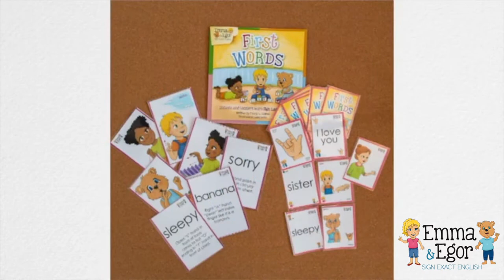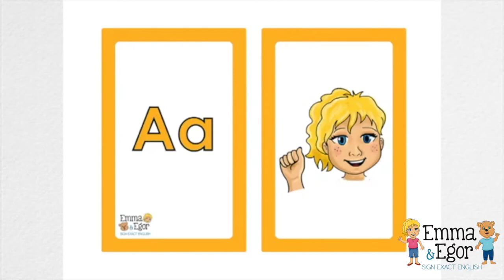Sign Language for Children Books - Emma and Egor - Sign Language Curriculums - Signing Exact English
For More Information on Sign Language for Children Books - Emma and Egor - Sign Language Curriculums - Signing Exact English you can visit us

Music Credit
Artist: Jason Donnelly
Song: Csharp Maj New Age Piano
Publisher: Music Design by Jason Inc.